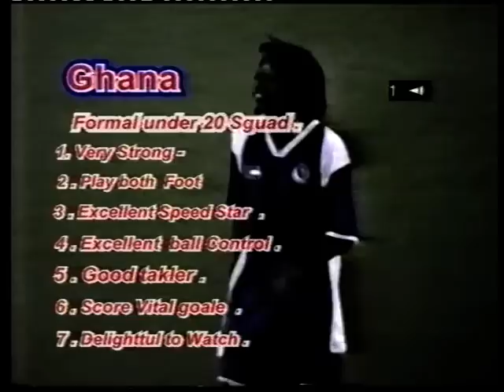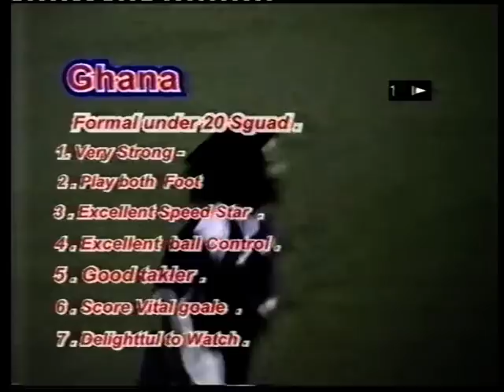VTS_01_1.VOB